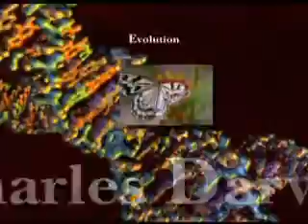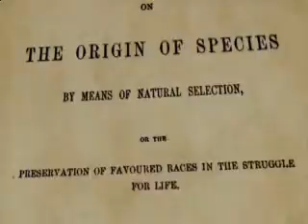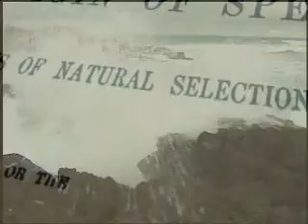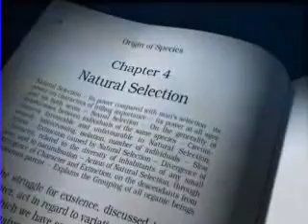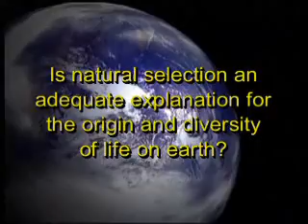The Origin Of Life- Where Does The Evidence Lead? (1)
Part 1. groundbreaking new discoveries about the Origin Of life and Darwins Theory,